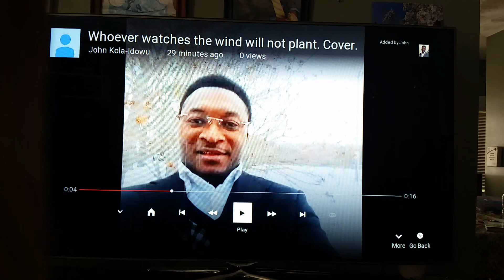Whoever watches the wind will not plant. ..Ecc. 11